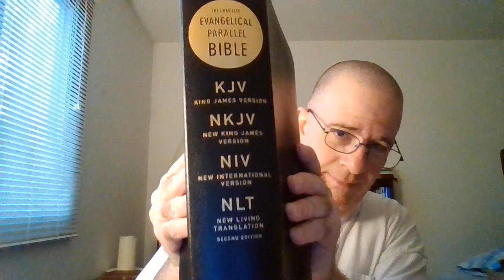Ye Are Slaves For Christ???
"And the devil, taking him up into an high mountain, shewed unto him all the kingdoms of the world in a moment of time.""And the devil said unto him, All this power will I give thee, and the glory of them: for that is delivered unto me; and to whomsoever I will I give it.""If thou therefore wilt worship me, all shall be thine.""And Jesus answered and said unto him, Get thee behind me, Satan: for it is written, Thou shalt worship the Lord thy God, and him only shalt thou serve." Luke 4:5-8